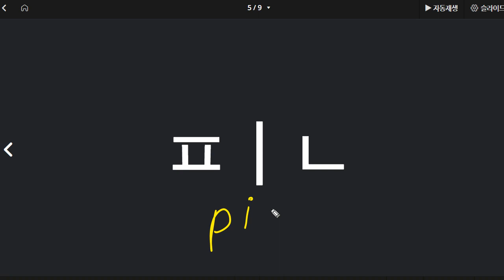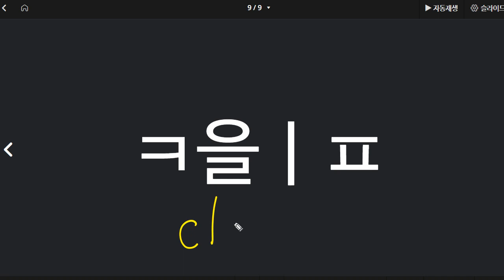김지완 2022 03 14 파닉스 2 성취도 80